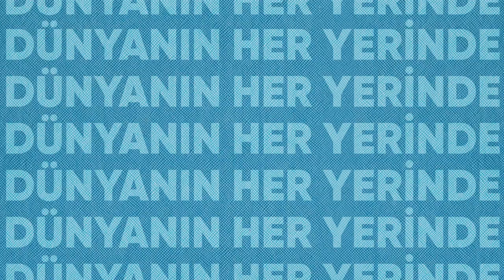Roberto Bravo: Dünyanın Her Yerindeyiz🌏